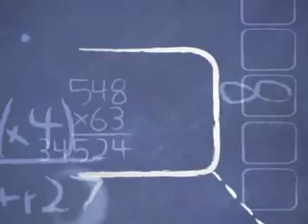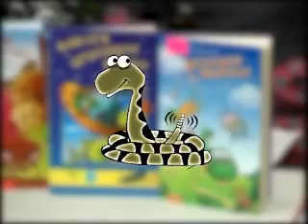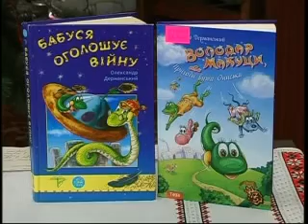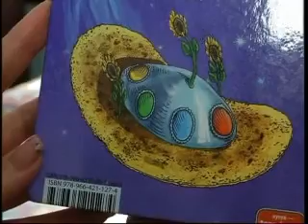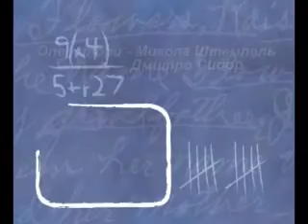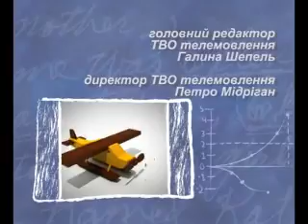Невгамовні Дослідники 25 01 14